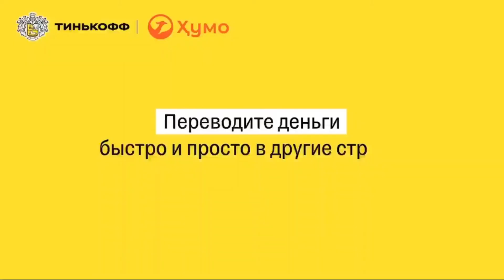МАНА БОР ЭКАНКУ МУЖИК АБРОР МУХТОР АЛИЙ ҚУРҚМАСДАН ГАПИРДИ